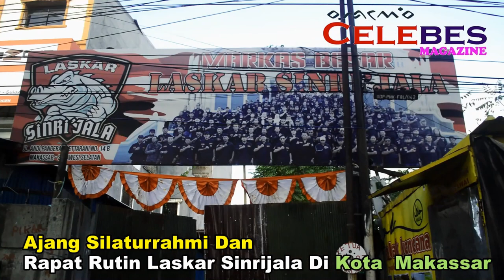Ajang Silaturrahmi Dan Rapat Rutin Laskr Sinrijala